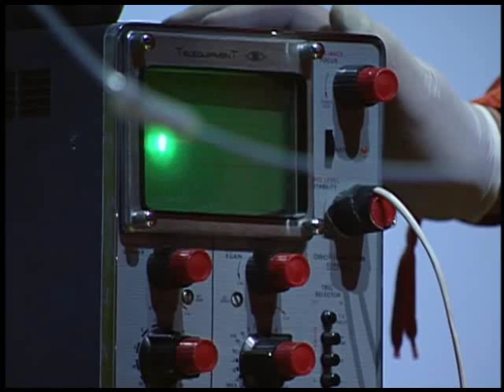Theodora - Finale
The amazing finale of Peter Sellar's groundbreaking production of Handel's Theodora. Glyndebourne, 1996. We miss you, Lorraine.